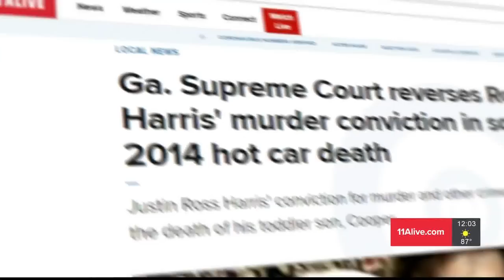Lawyer explains what's next after reversal of Ross Harris murder conviction in toddler's hot car dea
Legal analyst Page Pate explains the Georgia Supreme Court decision released on Wednesday.